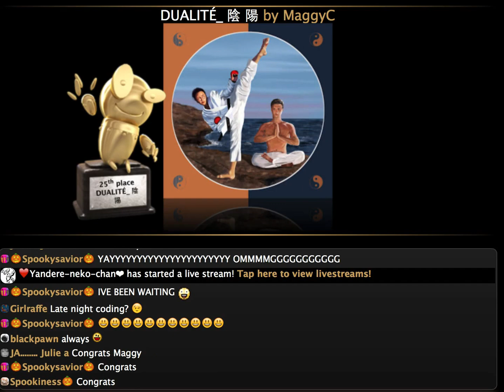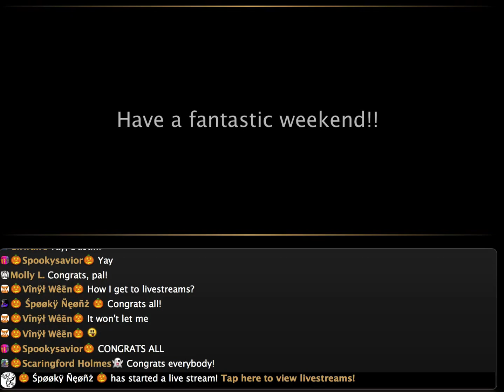Balance Compo Awards